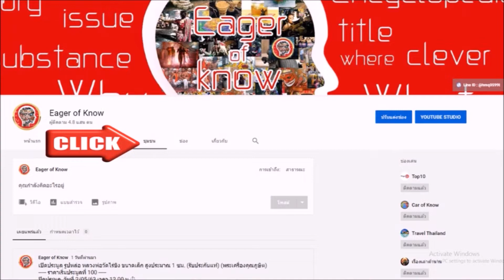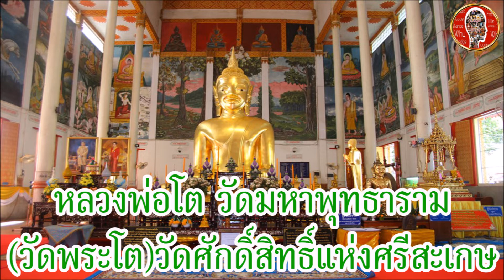พระพุทธมหามุนี หลวงพ่อโต วัดมหาพุทธาราม หรือ วัดพระโต ศรีสะเกษ พระพุทธรูปศักดิ์สิทธิ์ ประเทศไทย